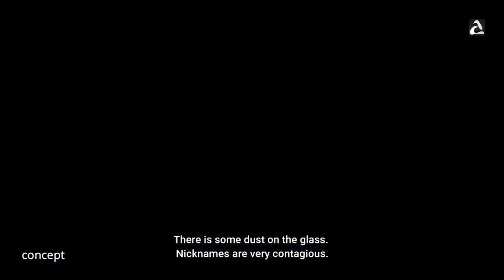Aarban l Treat to eyes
Connect to your mind

A CONCEPT VIDEO